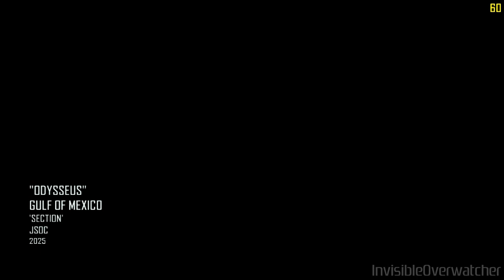Call of Duty: Black Ops 2 - Mission 9 - Odysseus - WalkThrough [HD Gameplay]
The fifth ninth in COD: BO2.

Played on PC with maxed out graphics settings in HD.